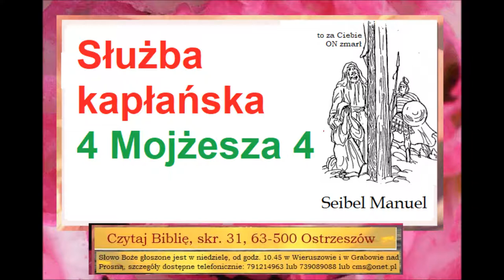4 Mojżesza 4 Służba kapłańska Zielone Niwy